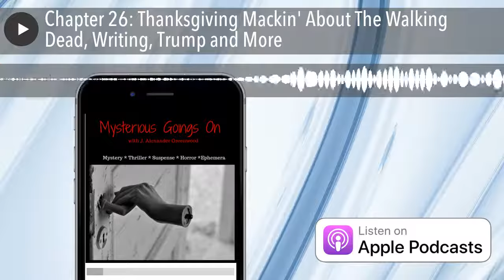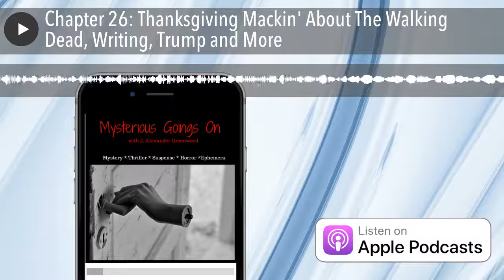Chapter 26: Thanksgiving Mackin' About The Walking Dead, Writing, Trump and More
Alex gives thanks with a Thanksgiving bonanza of a show! He welcomes back acclaimed bestselling author Jason McIntyre to the show! The guys talk about (and provide tips for) the writing life, audiobooks, book cover creation by Jason, The Walking Dead and more! Jason is the #1 Kindle Suspense author of THE NIGHT WALK MEN, bestsellers ON THE GATHERING STORM and SHED, the multi-layered literary suspense THALO BLUE and his latest: ZED. His short fiction has appeared in numerous magazines and won several awards. His debut novel ON THE GATHERING STORM is cited by readers as an 'uncomfortably thrilling' read and earned McIntyre a spot in the Top 20 Debut Authors for the Goodreads Choice Awards. Currently, McIntyre is preparing for the launch of THE DEVIL'S RIGHT HAND which is the latest installment in the THE NIGHT WALK MEN saga. ENTER TO WIN AN AUTOGRAPHED COPY OF Alex's award-winning novel Pilate's Ghost!   Here's how: 1. Go to Amazon.com (click here or search "J. Alexander Greenwood") 2. Select a book written by Alex. 3. Leave a starred review. 4. Screenshot the review (must be 3 stars or better)--this book review has to be new--reviews posted prior to the release of this episode are not eligible.  5. 6. The FIRST listener to do this will get the autographed copy. That's it!   Want to help keep new chapters of this podcast coming? It only takes a minute! Are you an author? Want to be a guest on the show?